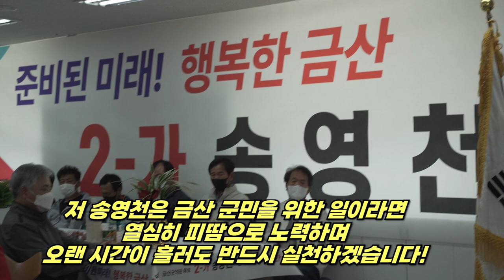금산군의원선거 국민의힘 2-가 송영천. 송영천 국민의힘 금산군의원후보 2-가.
송영천 국민의힘 금산군의원후보 기호 2-가.
44살 고 3 아빠!
젊은 후보 답게 청소년을 위한 공약으로 도전장을 냈다.

이 곳은 충청문화방송으로 (주)도화원엔터테인먼트에서 제작하는 모든 콘텐츠 저작물을 공유하는 미디어센터입니다.